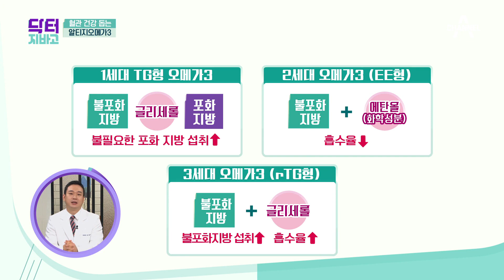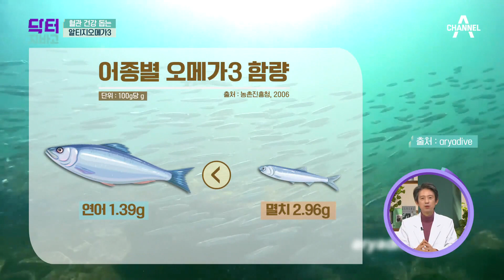※침샘 주의※ 맛과 건강 모두 챙긴 '오메가3 한 상 차림' | TV 주치의 닥터 지.바.고 377 회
혈관 속 기름때를 녹여주는 오메가3,
오메가3로 가득한 한 상 차림 공개!